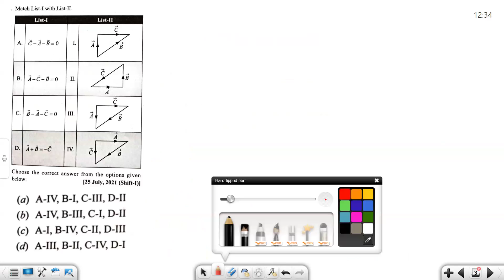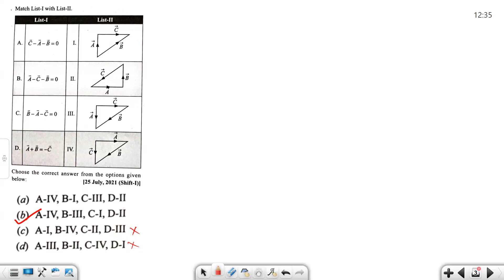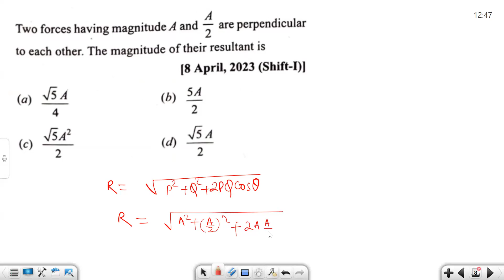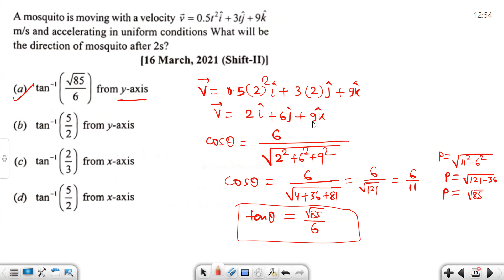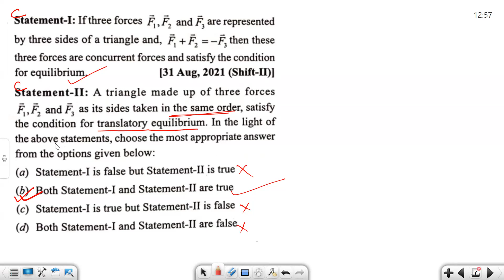Vectors (2012-2024) || JEE Mains PYQ Solution || Part1 || Physics for jee mains